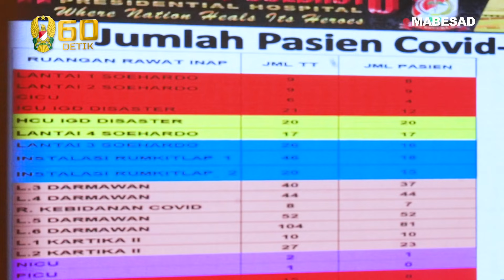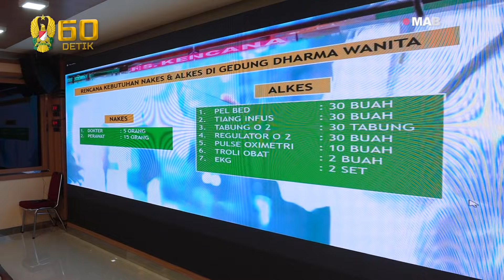Teleconference Rutin Kasad Terkait Update Penanganan Covid-19 di RS TNI AD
Kepala Staf Angkatan Darat, Jenderal TNI Andika Perkasa, bersama seluruh jajaran Petinggi TNI AD terus melakukan upaya-upaya kongkrit, demi mendukung pelayanan terhadap penanganan kasus Covid-19 yang dilakukan RS TNI AD di Wilayah DKI Jakarta hingga Jawa.

Seperti Rumah Sakit Tk. IV Kencana, Serang yang sebelumnya keterisian tempat tidur 91%, kini bekerja sama dengan Pemerintah Kabupaten Serang, Provinsi Banten untuk memanfaatkan Gedung Dharma Wanita Serang untuk dijadikan tempat merawat pasien positif Covid-19.

Mayjen TNI Nurchahyanto, selaku Aster Kasad, menyampaikan bahwa kerja sama tersebut telah mendapat persetujuan Bupati dan Wakil Bupati Serang.

“Sesuai perintah Kasad pada saat V-con yang lalu, kami diminta menghadap Menteri Dalam Negeri dan kami jelaskan tentang kondisi bor terakhir dari RS Tk. IV Kencana, Serang dan beliau langsung memerintahkan Dirjen Otonomi Daerah untuk menghubungi Wakil Bupati. Saat itu juga disetujui oleh Wakil Bupati, dan perkembangan hari ini prinsipnya sudah bisa digunakan,” ujar Aster Kasad.

Pernyataan tersebut juga dibenarkan oleh Mayor Ckm dr. Muchlas Fahmi, Karumkit Tk. IV Kencana, Serang.

“Dari hasil tadi jam 09.30 WIB, MoU kami dengan Wakil Bupati Serang, kami sudah menandatanganinya, dan dari kabupaten akan memberikan ke kita tiga hari kedepan karena proses pemindahan barang-barang di dalam Gedung Dharma Wanita,” ujar Karumkit Tk. IV Kencana, Serang.

Jenderal TNI Andika Perkasa merespons baik hal tersebut dan memberikan arahan kepada Asops Kasad untuk memberikan bantuan tenaga dari para prajurit di batalyon. Dan gedung Dharma Wanita ini direncanakan akan memiliki 30 tempat tidur yang dilengkapi alat kesehatan serta tenaga kesehatan untuk menunjang perawatan para pasien.

Sementara itu penambahan 6 tempat tidur yang dilengkapi alat ventilator, di ruang CICU RSPAD Gatot Soebroto. Sudah siap dioperasikan, dan 30 prajurit BKO kesehatan Secapa AD telah datang dan siap untuk bertugas.

Kepala Staf Angkatan Darat menghimbau kepada seluruh rumah sakit untuk terus memberikan pelayanan terbaik kepada pasien, dan jajaran petinggi Mabesad akan terus memberikan dukungan secara maksimal.